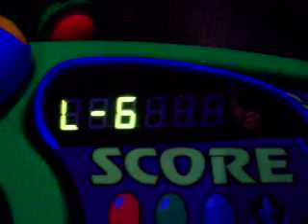Disneyland Buzz Lightyear Astro Blasters Score CLIP 08/26/06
Disneyland, Tomorrowland, Buzz Lightyear Astro Blasters, TZA Score: 666,000, short CLIP, filmed on 08/26/06